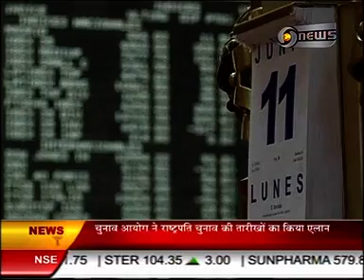Economic growth: From Europe to Asia. A report by Sidhant Sibal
State of the economy